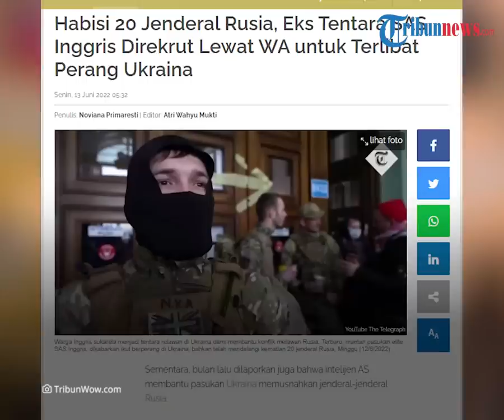Direkrut Melalui Whatsapp, Eks Pasukan SAS Inggris Habisi 20 Jendral Rusia Selama Perang di Ukraina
TRIBUN-VIDEO.COM - Pasukan khusus militer Inggris, Spesial Air Service (SAS), telah terlibat perang dengan membantu Ukraina melawan Rusia.

Diketahui, para tentara khusus tersebut direkrut melalui aplikasi Whatsapp.

Namun, baru-baru ini eks pasukan SAS dikabarkan telah membunuh 20 jendral Rusia di Ukraina.